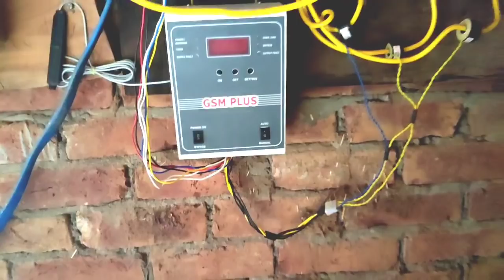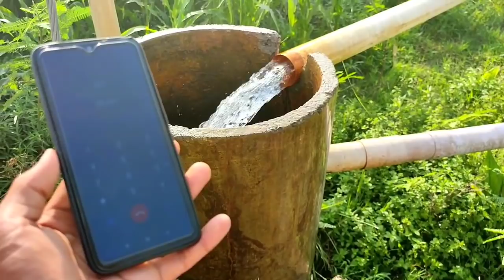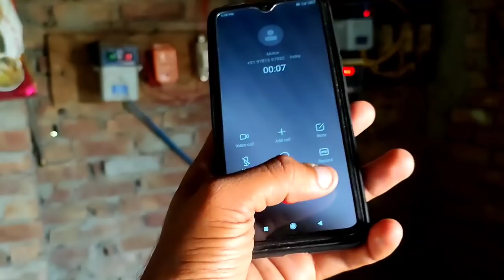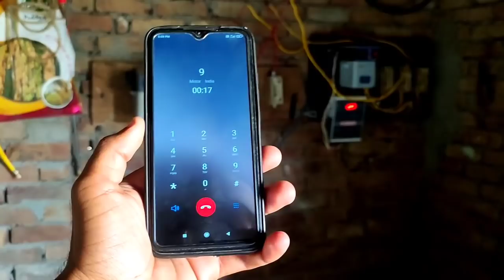ਹੁਣ ਕਿਤੇ ਵੀ ਬੈਠੇ ਚਲਾਓ ਆਪਣੀ ਮੋਟਰ ਤੇ ਬੰਦ ਕਰੋ GSM Mobile Motor Starter Controller Price 8307107706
KISANVILLA
KURUKSHETRA HARYANA
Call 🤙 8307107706